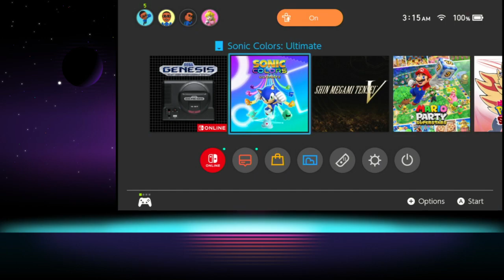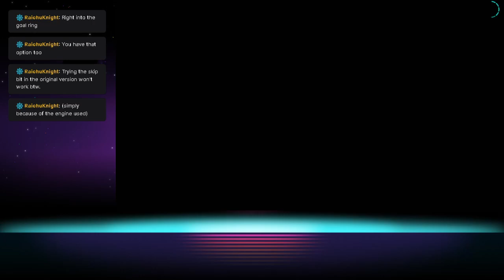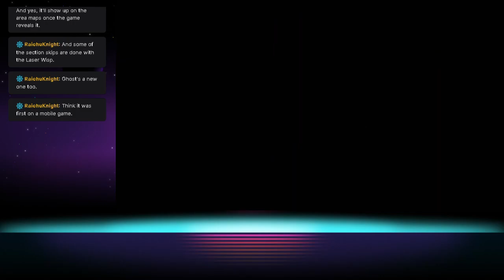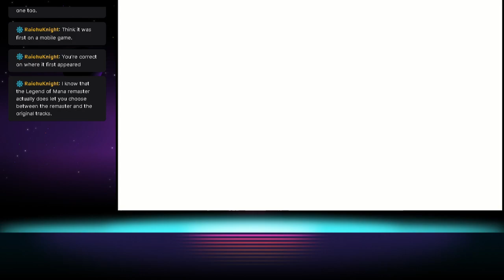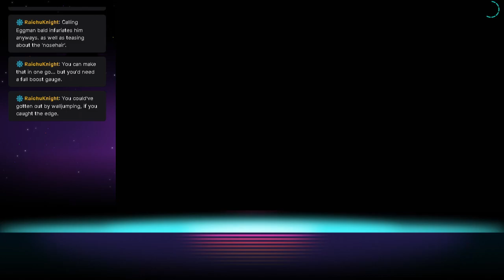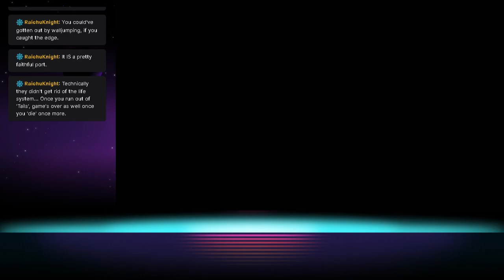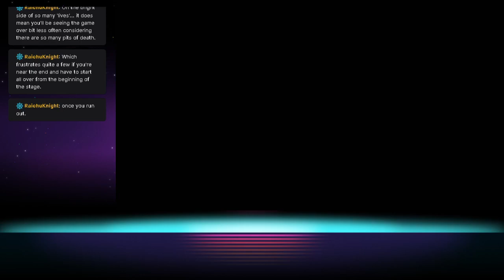Returning To Sonic